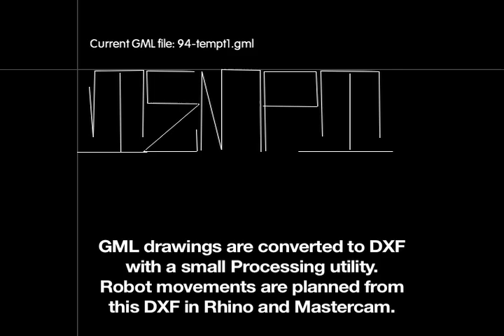Robotic Graffiti Tagger!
A labor-saving device for graffiti artists. An assistive tool for taggers working in harsh environments. Long-needed relief for graffiti artists with RSI. Or simply, pure research into as-yet-untrammeled intersections of automation and architecture. Golan Levin and Jeremy Ficca present: the ROBOTAGGER, an industrial robot arm programmed with GML, the new Graffiti Markup Language created by Evan Roth and pals at the FFFFF.AT Lab.

This project was developed in collaboration with the EyeWriter project ) for TEMPT ONE, a paralyzed graffiti artist who has lost the use of his limbs due to Lou Gehrig's disease. The tag drawn by the robot was recorded by TEMPT using the EyeWriter -- a low-cost, open-source eye-tracker for disabled artists.